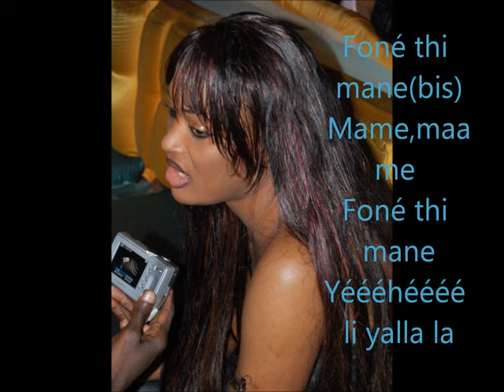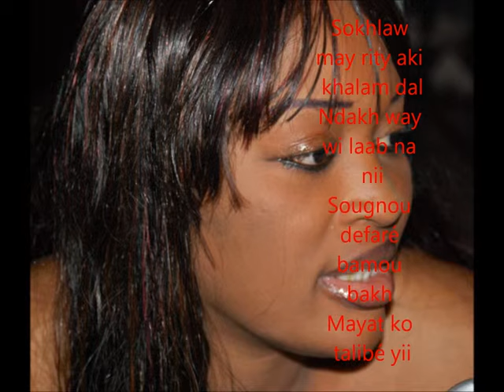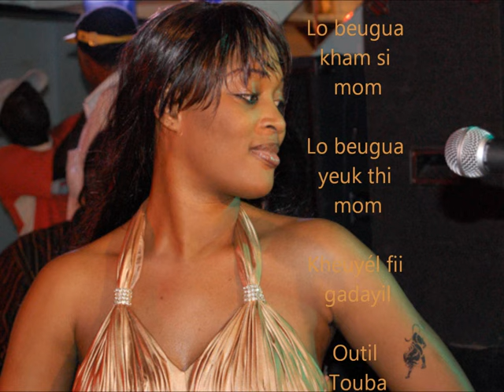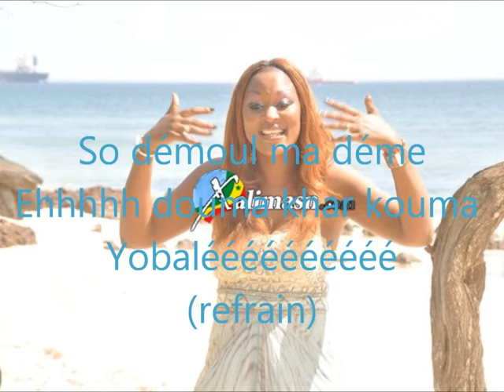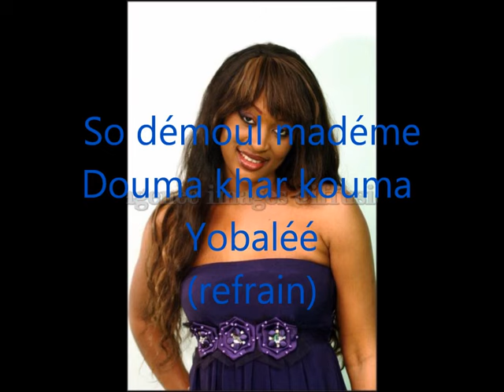TOUNKA 12 Debmele